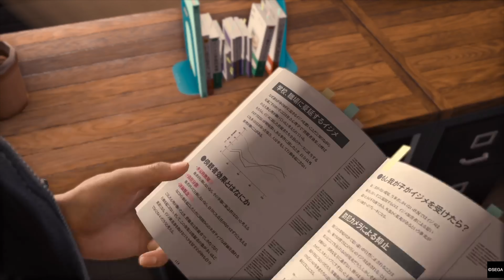【ロストジャッジメント実況】何が何でもイジメを揉み消したいハゲと高級中華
毎日20時に動画を投稿したい